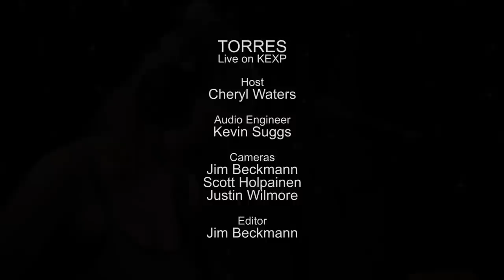TORRES - Full Performance (Live on KEXP)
presents TORRES performing live in the KEXP studio. Recorded May 16, 2015.

Songs:
A Proper Polish Welcome
New Skin
Sprinter
Cowboy Guilt

Host: Cheryl Waters
Audio Engineer: Kevin Suggs
Cameras: Jim Beckmann, Scott Holpainen & Justin Wilmore
Editor: Jim Beckmann

Photo thumbnail by Matthew B. Thompson